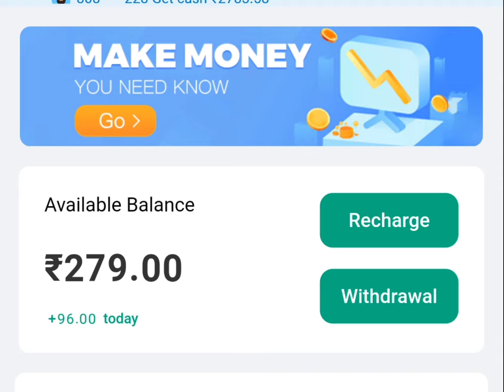True love💞Whatsapp status💞Tamil💞College Sighting💞Love at first sight💞Mbk Creation✨Lovers Goals✨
▸𝓚𝓮𝔂𝔀𝓸𝓻𝓭𝓼 & 𝓣𝓪𝓰𝓼 :🏷️

𝟹 𝚠𝚑𝚊𝚝𝚜𝚊𝚙𝚙 𝚜𝚝𝚊𝚝𝚞𝚜 𝚝𝚊𝚖𝚒𝚕

𝚜𝚘𝚗𝚐,

🎸ʟɪᴋᴇ

🎶sʜᴀʀᴇ

💫ᴄᴏᴍᴍᴇɴᴛ

👉sᴜʙsᴄʀɪʙᴇ

ᴍᴏʀᴇ ғʀᴏᴍ : ᴍʙᴋ ᴄʀᴇᴀᴛɪᴏɴ